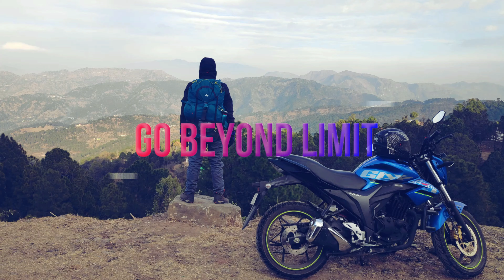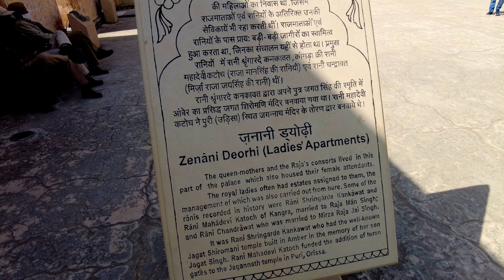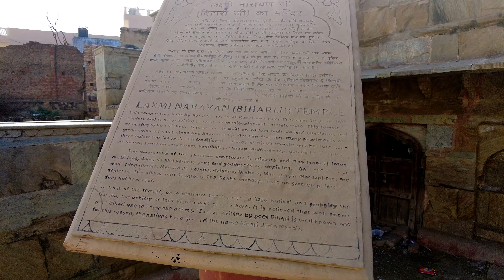Amer Fort & Panna Meena Kund |Stepwell | आमेर किला | 4k | JAIPUR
Jaipur E02 - Amber Palace ViewPoint and Best Photographic Location | Panna Meena Kund | Largest Stepwell in Rajasthan.

Timeline:-
Intro: (0:00)
Amer View Point : (1:10)
Guide Tour: (5:20)
Amer Fort Inside View: (6:50)
Panna Meena Kund: (9:10)
Laksmi Narayan Mandir: (9:40)